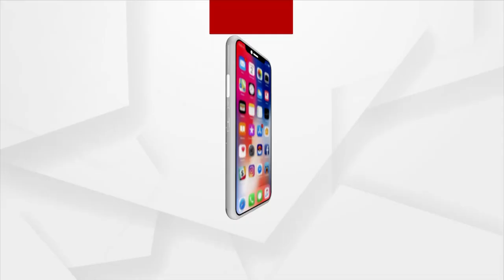Bhubaneswar: Holi celebrations at Banabasi Kalyan Ashram following Covid Guidelines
Holi celebrations at Banabasi Kalyan Ashram in Bhubaneswar following Covid Guidelines.